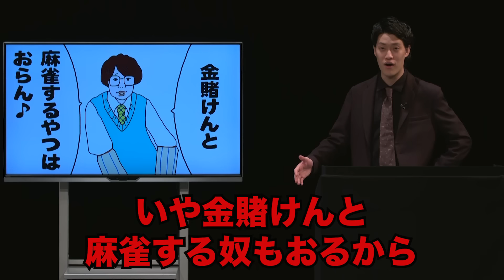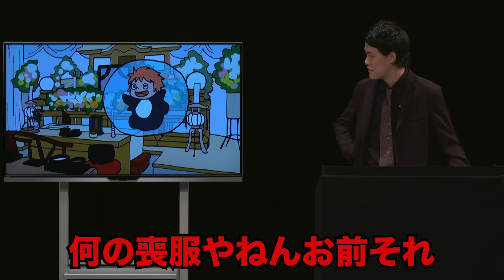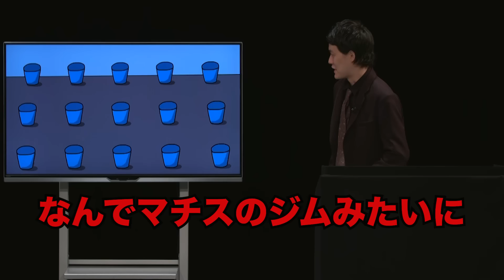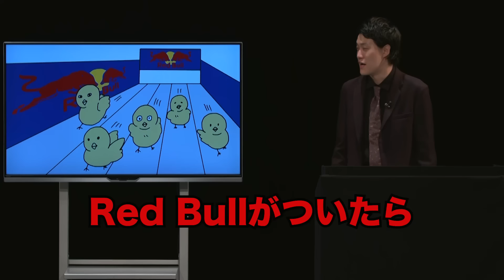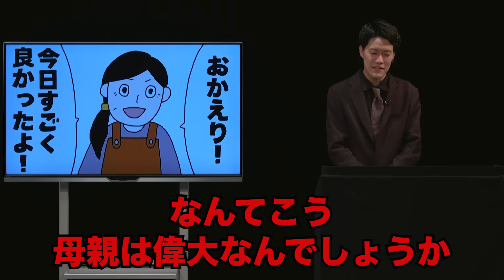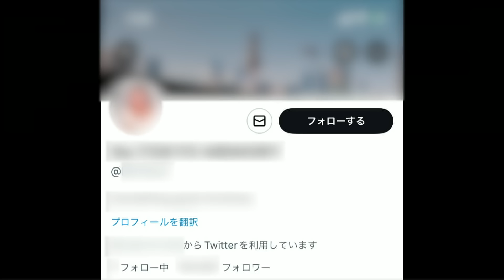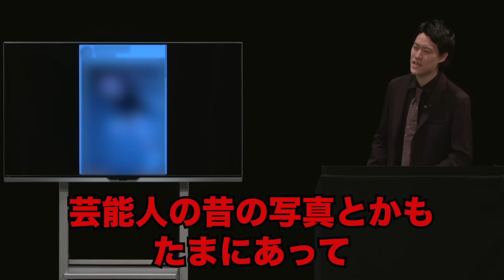粗品「フリップネタ２４」／単独公演『電池の切れかけた蟹』より(2023.03.22)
毎週火曜は新ネタの日！

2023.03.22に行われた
粗品単独公演「電池の切れかけた蟹６」の映像です